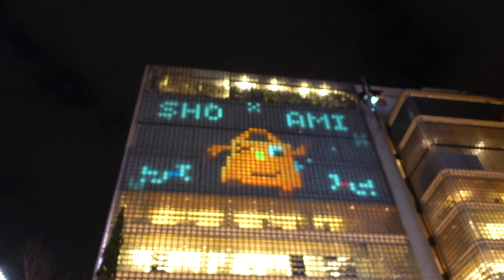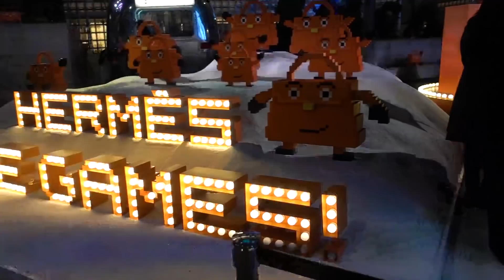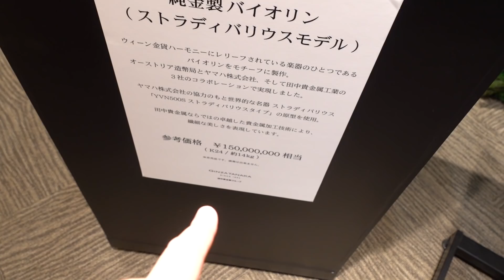NATALE A TOKYO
BUON NATALE! Avete mai giocato ad un videogioco nella facciata di un palazzo? A Tokyo a Natale è possibile! Nel video vi mostro alcune spettacolari illuminazioni in giro per la città e nel finale alcune considerazioni sul Natale in Giappone!

A primavera 2019 accompagnerò i GiappoTour 172, 178, 184, 188 e 189
In estate i GiappoTour 191 ed altri in arrivo :-)

MACCHINE FOTOGRAFICHE
Sony RX100MVA
Sony A7III
DJI OSMO POCKET

ATTREZZATURA STREAMING
MONITOR BENQ FULL HD
MONITOR BENQ 2K
MONITOR BENQ 4K HDR

SCHEDA ACQUISIZIONE ELGATO HD60S+
ELGATO CAM LINK 4K
ELGATO GREEN SCREEN
ELGATO STREAM DECK

MICROFONO BLUE YETI
WEBCAM LOGITECH
LUCE LED NEEWER